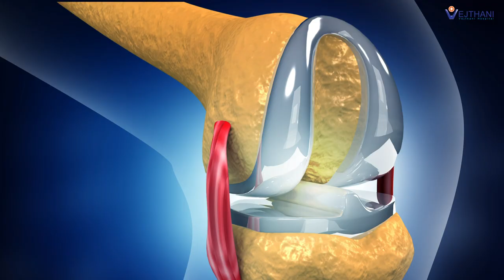تجربتي العلاجية في معالجة مشاكل العظام| مستشفى ويشتاني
Facebook  :  Vejthani Hospita l  مستشفى ويشتاني